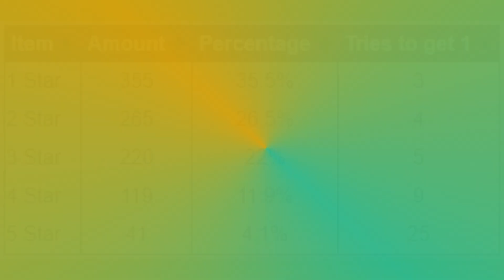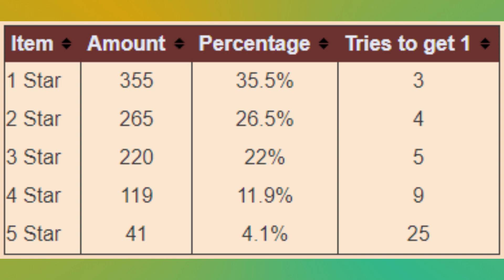Prey Hunting Tasks - Reward Level Odds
Hello everyone, in this video I will be discussing the odds to start with each reward level during Prey Hunting tasks. I ran 1000 trials during test server to come up with the following statistics so hopefully you find them interesting!